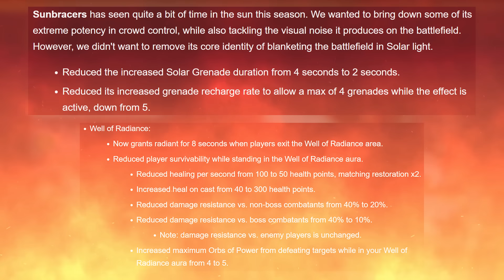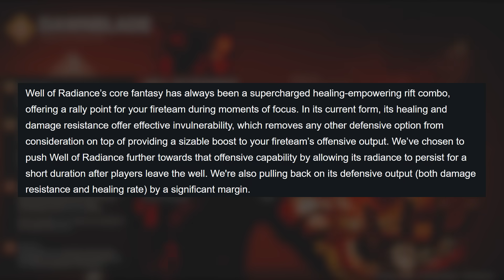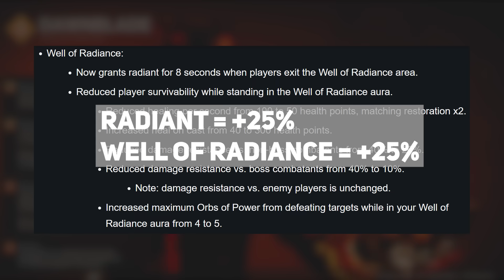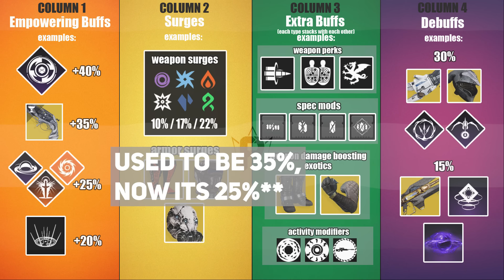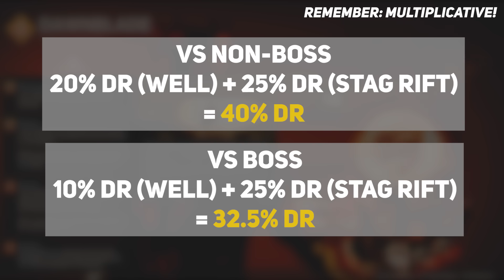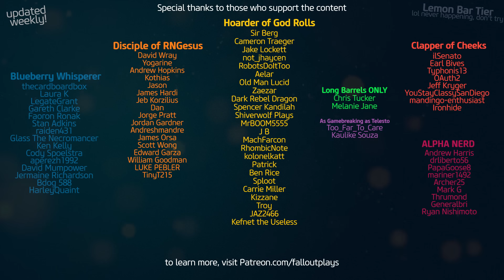Hey. Warlocks. We're gonna be fine in the Final Shape.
Dear Warlocks.  I know we're panicking about the Radiant Well Nerf and the Sunbracers Exotic Armor Nerf / the Solar Grenade Nerf.  Hoanestly?  Warlocks will still be high tier.  Warlocks are not gonna be "dead" in The Final Shape.  Here's why...
Shoutout to the LONG-BARREL Patreons, of which there is only TWO: MELANIE & CHRIS!!!